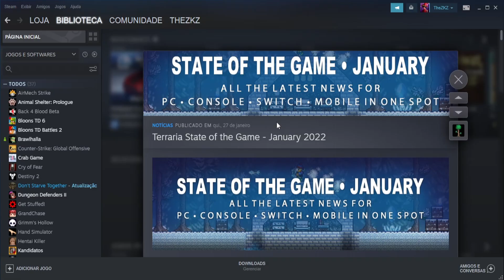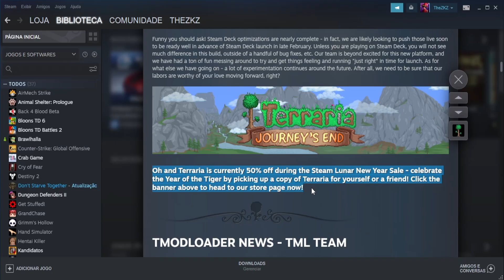TERRARIA Vai Ter Deerclops para MOBILE e CONSOLE, SIM ! ( Terraria com 50% de Desconto na STEAM)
📌SERVIDOR DO DISCORD DO CANAL:
Nos comentários

TW: @_TheZKZ_

📌Coisas que uso para gravar:

Gravador: OBS
Meu PC: Processador ryzen 5, vegas 11, 16gb de RAM
Terraria: Steam